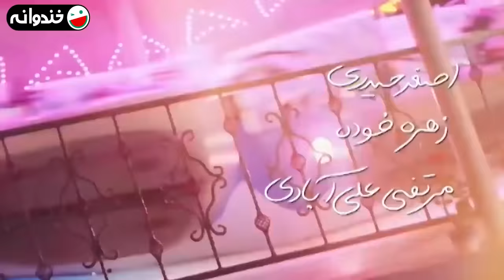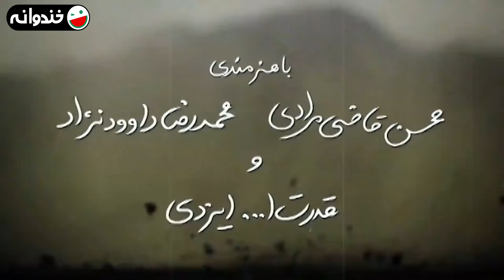سریال کمدی باحال شمعدونی 🌺 ساخته سروش صحت 😃 قسمت 4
قسمت چهارم سریال کمدی شمعدونی 😃

1394 محصول سال

بازیگران:
آتنه فقیه نصیری
محمد نادری
ویدا جوان
امیر کاظمی
رویا میرعلمی
حسن معجونی
محمدرضا داوودنژاد
محسن قاضی مرادی
نگار عابدی
عرفان برزین

کارگردان:
سروش صحت

Cast:
Atena Faghih Nasiri
Mohammad Naderi
Vida Javan
Amir Kazemi
Hasan Majouni
Roya Mirelmi
Mohammadreza Davoodnezhad
Mohsen Ghazi Moradi
Negar Abedi
Erfan Barzin

Director:
Soroush Sehat